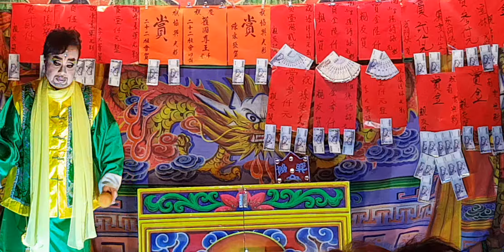錯中緣20211224(協興歌劇團)~7